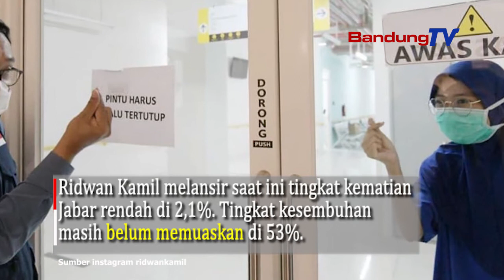Miris, Tingkat Kesembuhan Akibat Covid Di Jabar, Belum Memuaskan!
Ridwan Kamil berharap, dalam 14 hari ke depan
dengan kekompakan Bodebek, kasus (COVID-19) bisa ditekan

Zona Merah